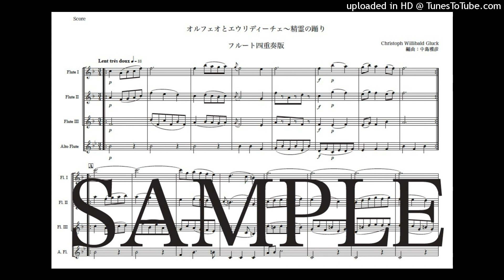グルック「オルフェオとエウリディーチェ〜精霊の踊り」フルート四重奏版（編曲：中島雅彦）